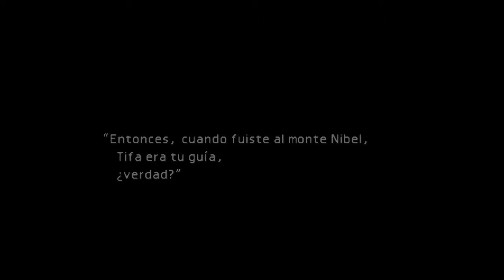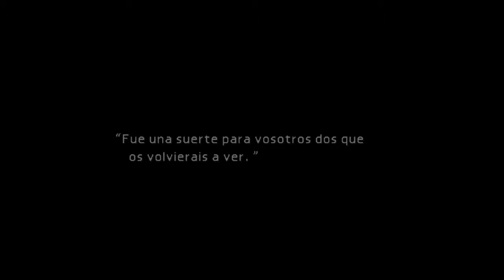Final Fantasy 7 Remaster HD PS4 español Let's Play cap34